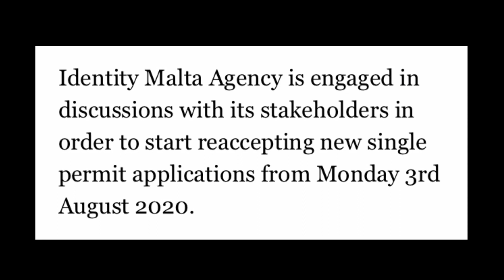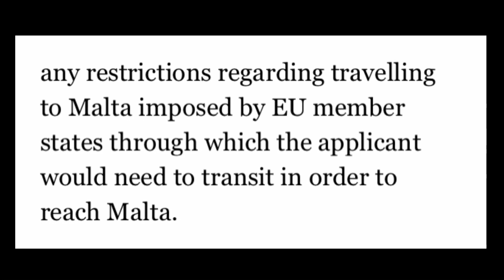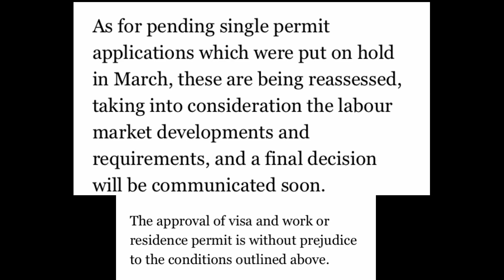MALTA UPDATE | IDENTITY MALTA IS OPEN ON AUGUST 03 2020 FOR WORK PERMIT APPLICATIONS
Identity Malta will open on August 03 for New work permit application of Non-Eu applicants, still-abroad applicants and also those who have expired work permit approval letters can be extended.

Expired visas during lockdown can be extended tru visa application centres and maltese representations.

All are considered.